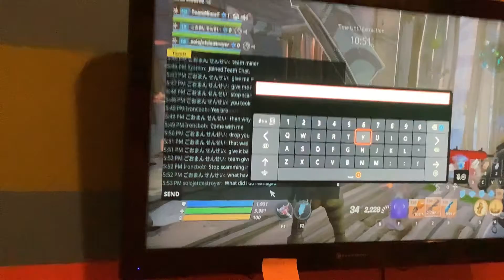(Someone scamming someone in save the world) report them if you see them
omg I forgot about this video this is 6/3/2023 and I sound so hyped lol